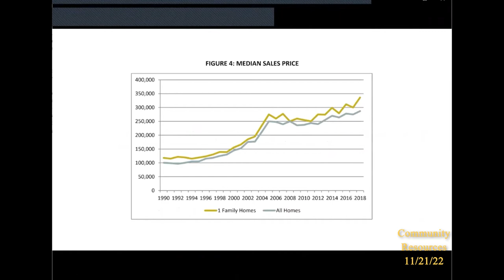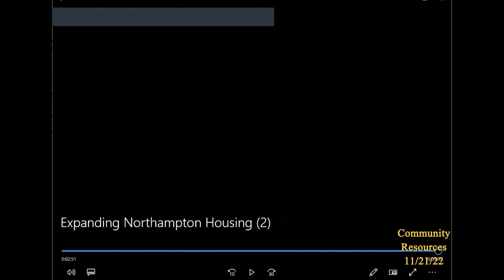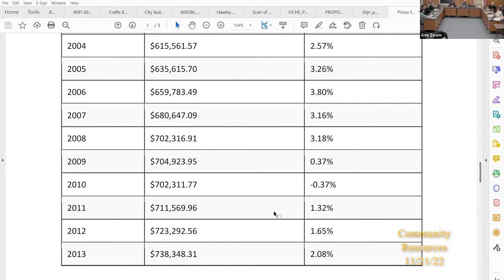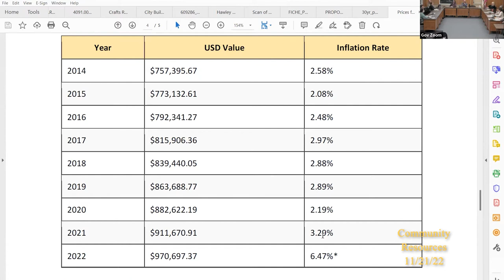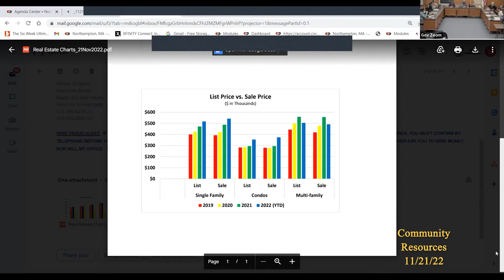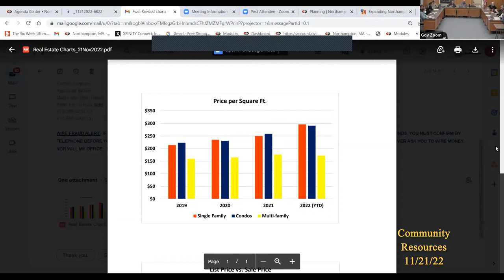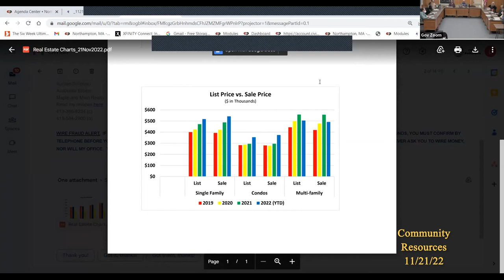Community Resources 11/21/22